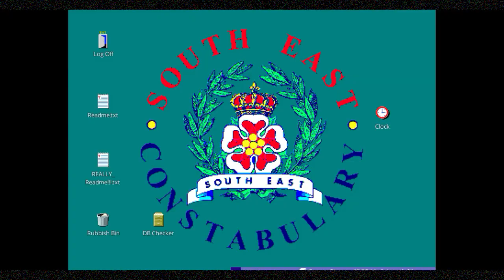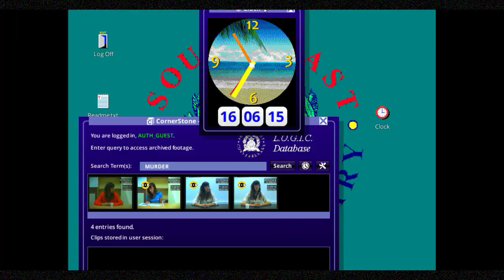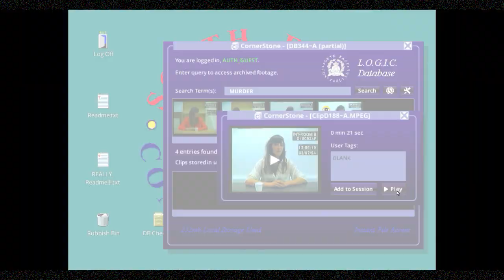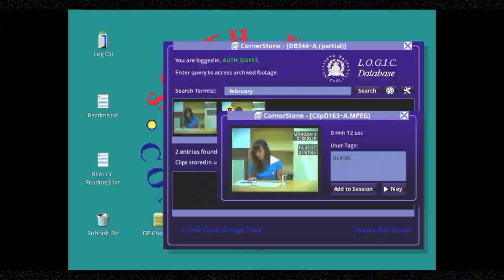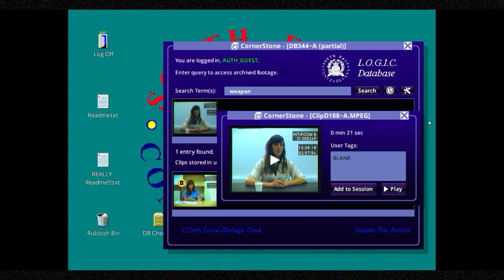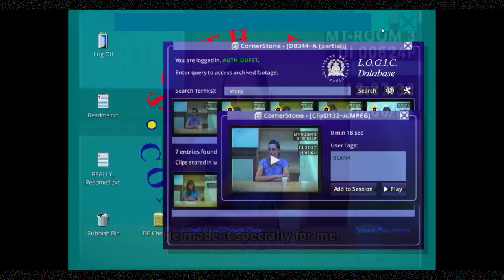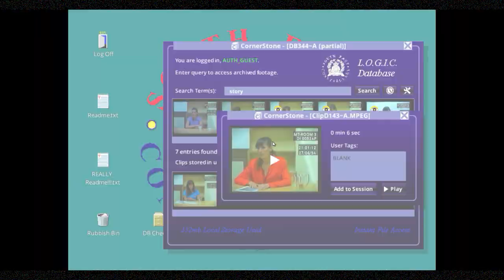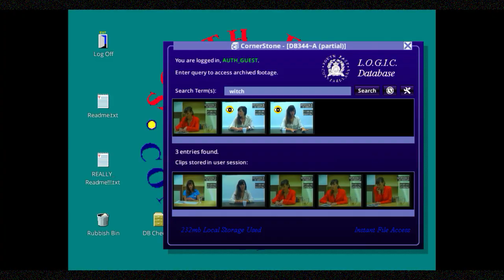Играем в Her Story - Часть 1 | Её сказка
"Слепое" прохождение игры с комментариями.

Her Story - это необычная инди-игра, в которой мы расследуем историю женщины, чей муж был убит. Кто стоит за этим преступлением? В нашем распоряжении часы видео с допросами девушки, из которых мы сложим свою картину произошедшего...